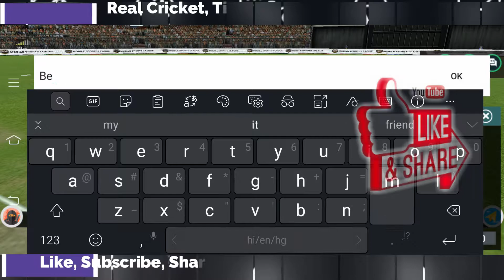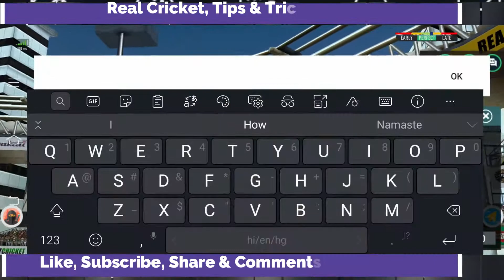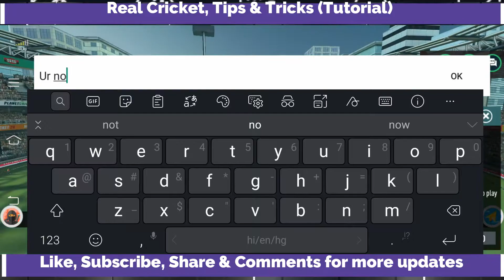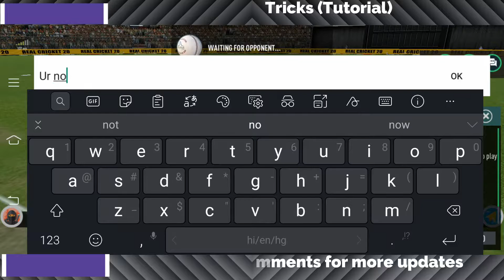How to hit all over the park & make Good Score !! Dream Team Challenge Mode !! RC 20